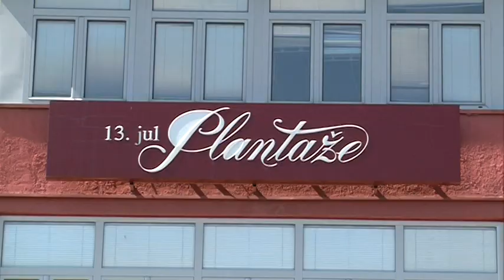NAJAVE ZA DNEVNIK - 09.07.2021. | Vijesti Online